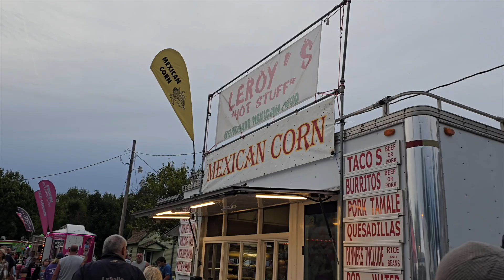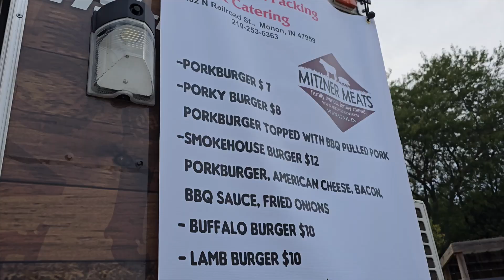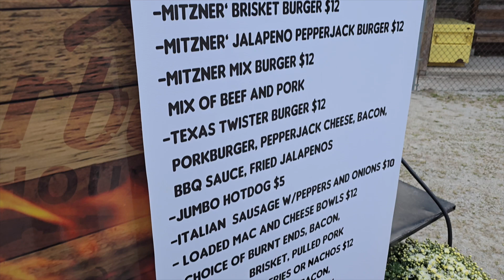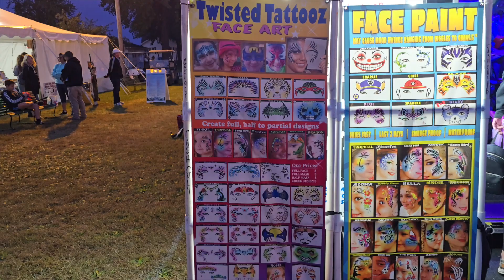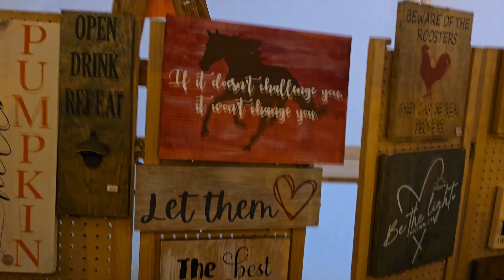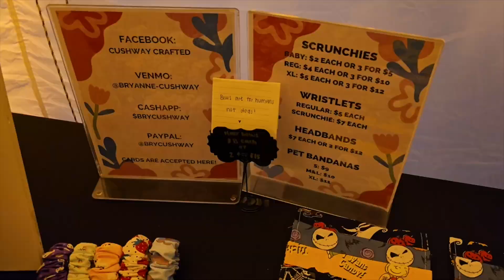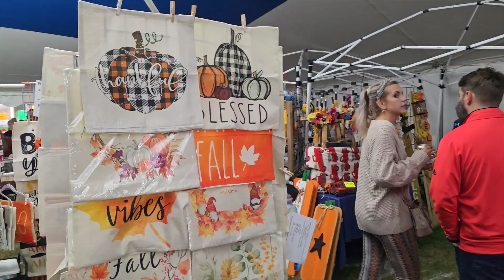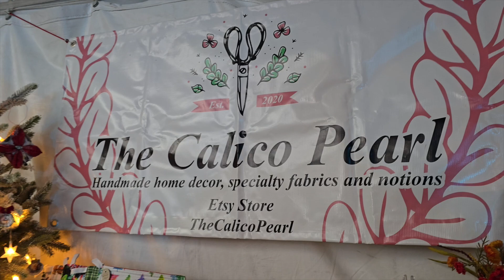Scarecrow Fest In Wanatah Indiana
My name is Gregory but I just say Dood because it's easy to remember (hey it's that dood). I'm a simple dood who loves adventuring with his cru. We are up for any adventures & love to bring you all along with us to share the funny moments, the scary moments & just overall great times. We appreciate every single one of you, if you joined us for one second or all the seconds we thank you. You're all awesome, on to the next.

Equipment:
  -recored on

   -Intro: Travel the Distance by Trailer Worx